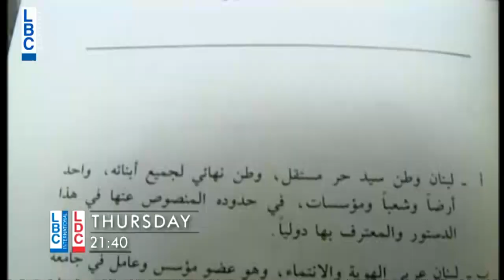Kalam Ennas - Upcoming Episode